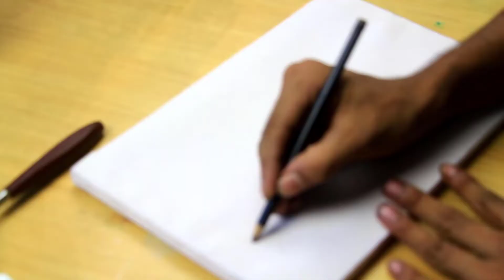Acrylic Painting #11 / Iceland Abstract landscape Painting Step By Step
How to paint ice land with acrylic color

Below Some of our oil pastel and dry pastel, Pencil and abstract Drawing Tutorial

I Think These drawing project will help you to complete your class exam

Future Project Will Be : also these keyword will help you to fine cool video if you love Drawing, Art, Abstract painting, ETC.

Acrylic Painting / How to Paint Scenery of Dolphin in Beach
Acrylic Painting / Day & Night Art Painting step by step for beginners.
Easy Oil Pastel Drawing for Beginners - A Girl in Moonlight - Step by Step
Acrylic Abstract Painting Demo / Texture / Satisfying / Daily Art Therapy

Materials you need to draw for oil pastel and soft pastel panting project :

Faber-Castel Soft Pastel
Fixative Spray (Soft Pastel )
4b Faber-Castell Pencils
Watercolor Paint Set
Watercolor Paper Pad

@SemiHigh Production,
[ i think it will help to find the product for your project.]